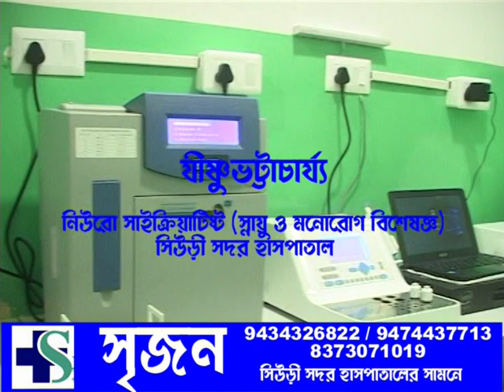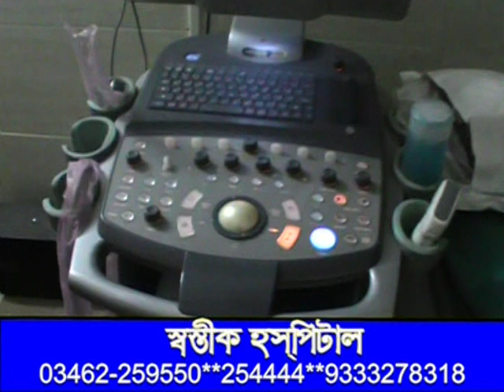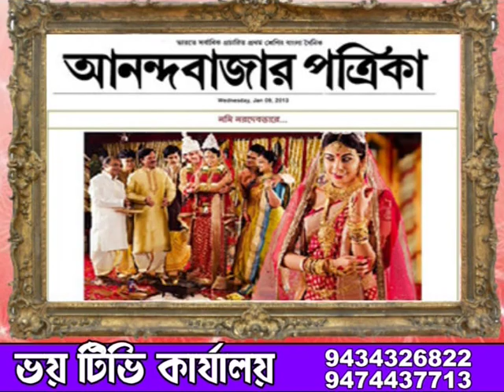ZILLA BARTA 02.06.2019